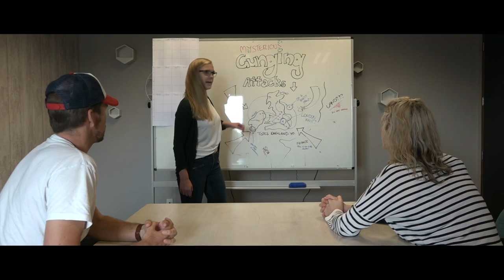Paddington Gets GUNGED! Paddington 2 Parody Trailer!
Check out the original trailer and make sure to catch the film in theatres!!!